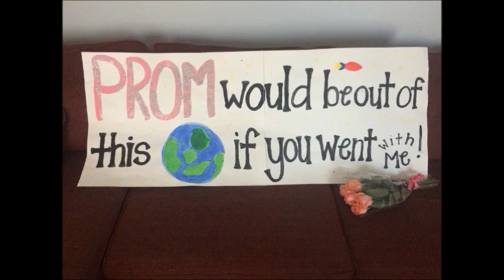The Things I Carry Project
AP Literature Final Project